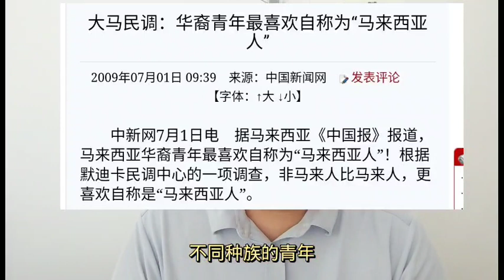马华要讲“林冠英不是华人论”到几时？ 12-9-2022@ahchungtalkshow8911